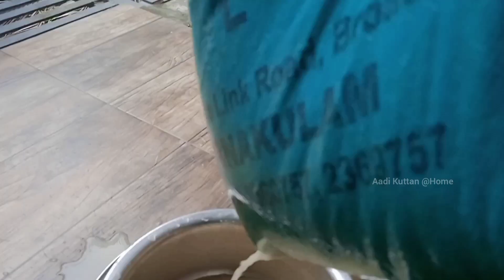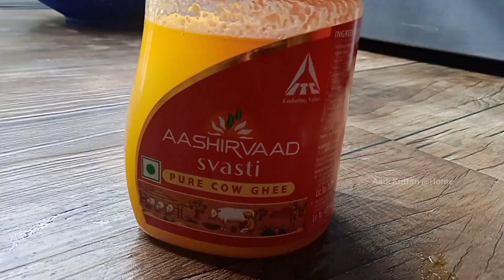Traditional Kerala Food/ കാണാൻ മറക്കല്ലേ/aadi kuttan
# Traditional Food